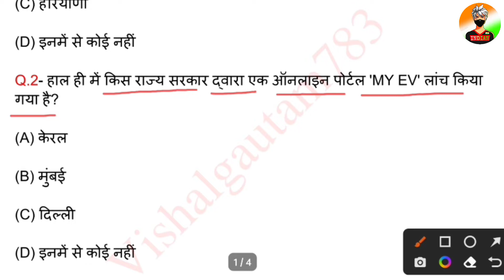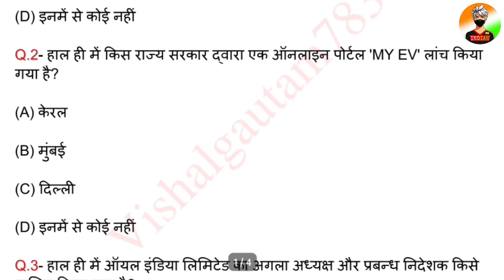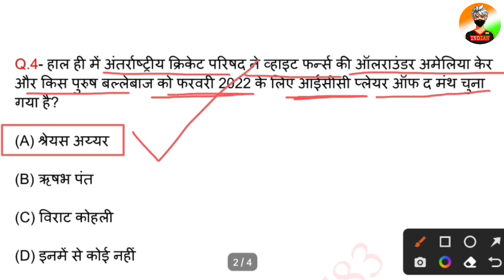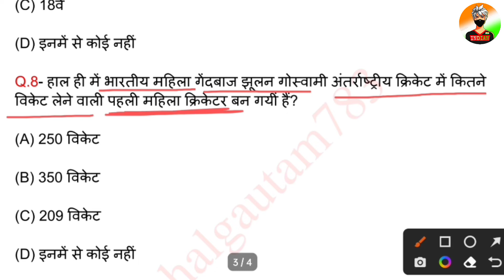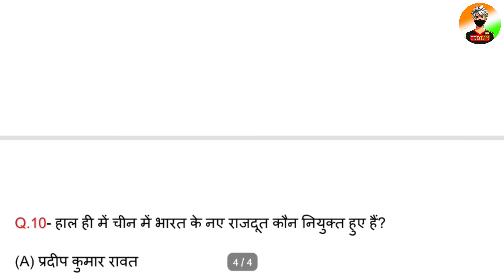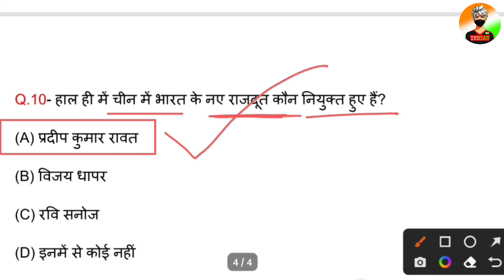17 March 2022 Current Affairs | Today Current Affairs | Current Affairs In Hindi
17 March 2022
17 March 2022 Current Affairs.

Video Highlight

Current Affairs
Daily Current Affairs
17 March current affairs
17 March current affairs in hindi
17 March 2022 gk Questions
17 March 2022 Current Affairs
Today Current Affairs In Hindi
17 March 2022 Current Affairs in Hindi
Aaj ke Current Affairs ka pdf
Important Questions All Exam
17 March Current Affairs
17 March 2022 Current Affairs Important Questions
17 March 2022 Current Affairs | Today Current Affairs | Current Affairs In Hindi

[Daily 10 Questions Important]

16 मार्च 2022 करेंट अफेयर्स
                                 मार्च 2022 करेंट अफेयर्स
▶️ Vishalgautam783
Jay Hind 🇮🇳🇮🇳
           Jay Bharat 🇮🇳🇮🇳
                         Bande matram 🇮🇳🇮🇳